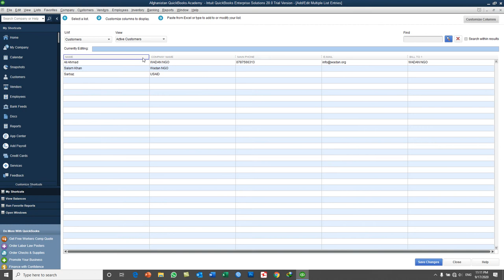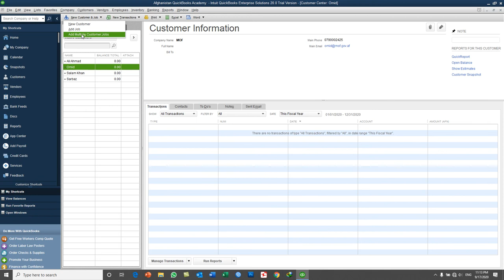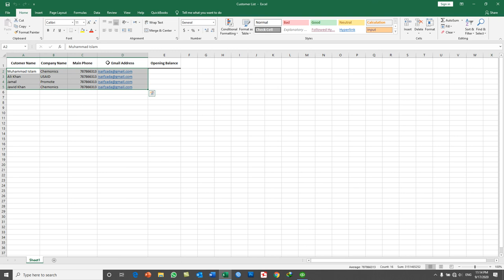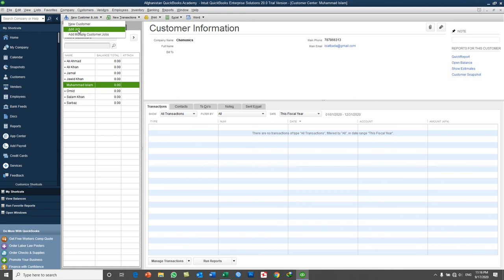QuickBooks 2020 training in Dari- Day17- Part1- Working on adding Multiple Customers in QuickBooks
In this Video you Lean:
How to add multiple Customers in QuickBooks 2020